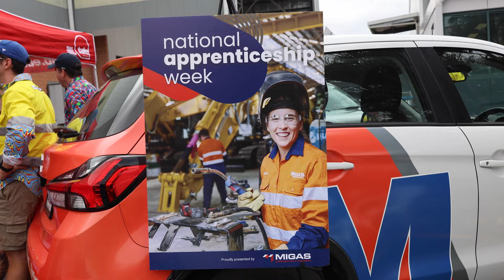National Apprenticeship Week @ TAFE QLD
Join us in celebrating National Apprenticeship Week Australia, an initiative powered by MIGAS to promote the immense value of Australian Apprenticeships. This week is dedicated to highlighting how apprenticeships and traineeships are key to building a skilled workforce and contributing to a robust economy. Discover the impact of apprenticeships on job seekers, employers, and the industry, and learn how they pave the way for a prosperous future. Embrace the theme 'It’s all in your hands' and explore how apprenticeships offer a unique blend of hands-on experience, skill development, and career opportunities. Get involved, show support, and celebrate the achievements of apprentices across the nation. For more details, visit nationalapprenticeshipweek.com.au.